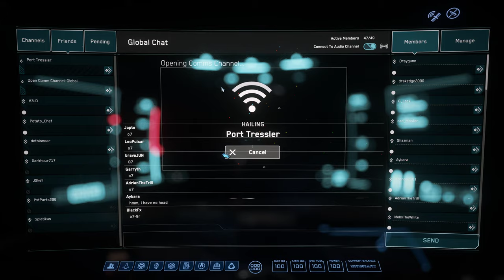STARC-17317: Weapons stored in MSR racks disappear after ship is stored